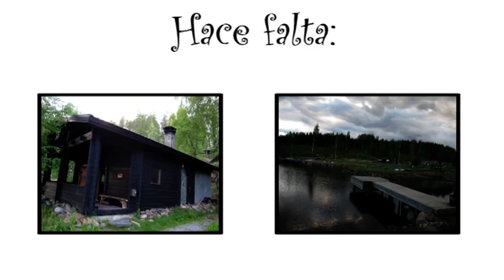Sauna y lago en Porosalmi (FINLANDIA)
No hay nada que guste más a un finlandés que tomar una sauna calentita junto a un lago de agua fría en el que poder darse un chapuzón después para abrir bien los poros. Nosotros lo probamos en la ídilica playa de Porosalmi en julio de 2011.